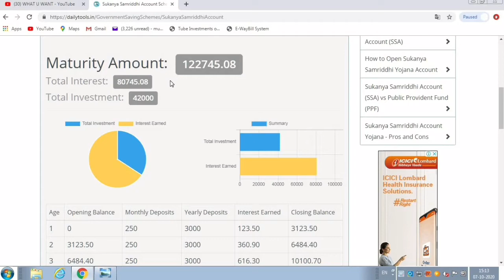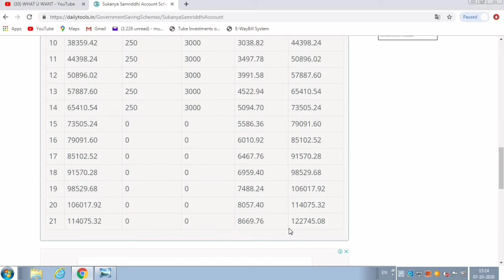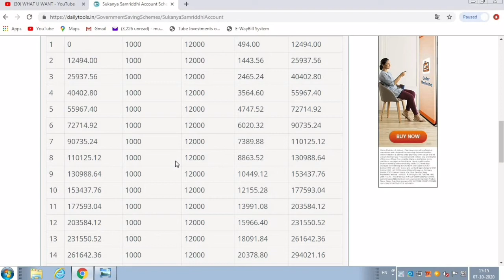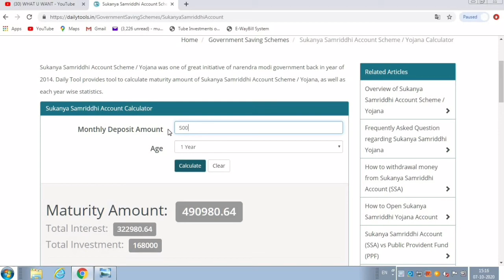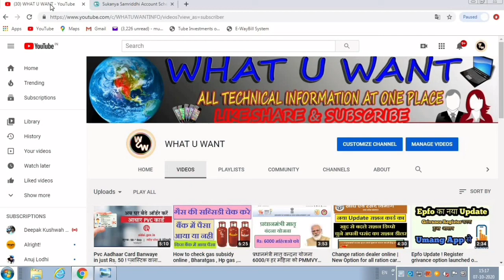Sukanya Samriddhi Account Calculator , 250 रूपया प्रतिमाह जमा करने पर कुल कितना पैसा मिलेगा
सुकन्या स्मृधि योजना को समझने के लिये  सुकन्या समृधि अकाउंट कैलकुलेटर का प्रयोग कैसे करे